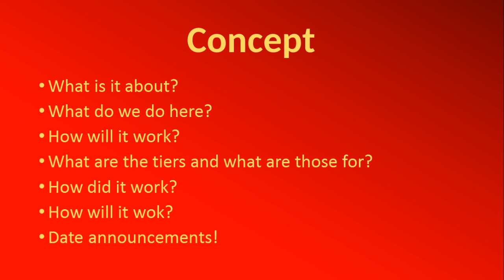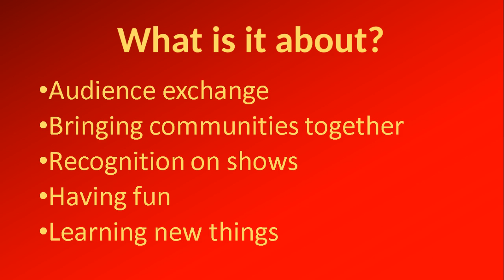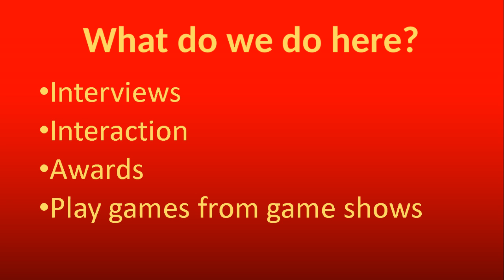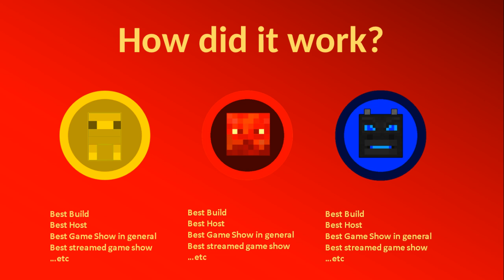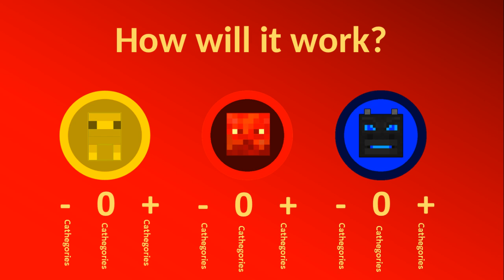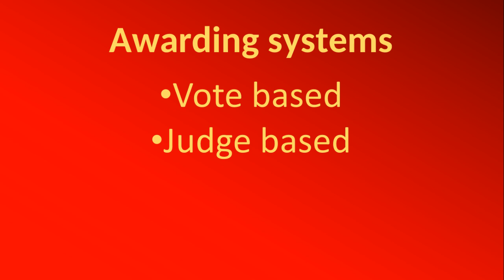MCGSA 2017 - Minecraft Game Show Awards project UPDATE 1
Minecraft Game Show Awards proudly presents the very first update video on what will come for the event. In the video I talk about the concept of the show, what happened in the past and what will be changed in the upcoming event. Also giving out the dates on when will what happen before the actual award ceremony. For more details check the video from start to finish ;)